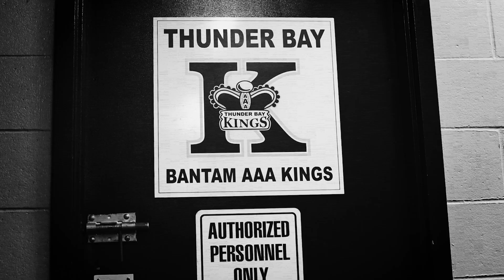2019/20 Bantam AAA Thunder Bay Kings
Pump Up Video